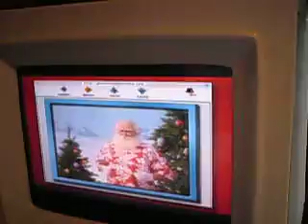What does Santa say ....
When you hit the ball in the hole